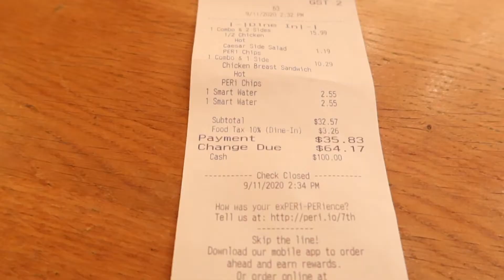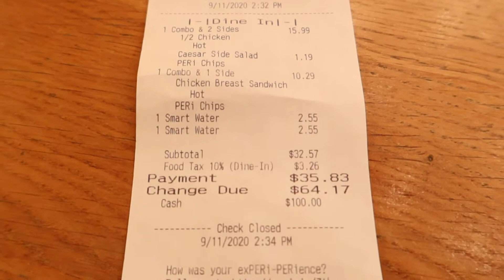Nandos is fire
I went to Nandos for the first time.